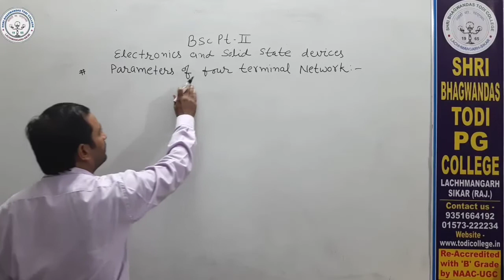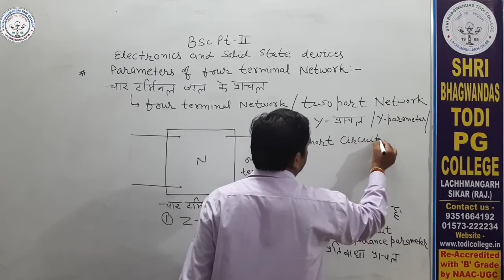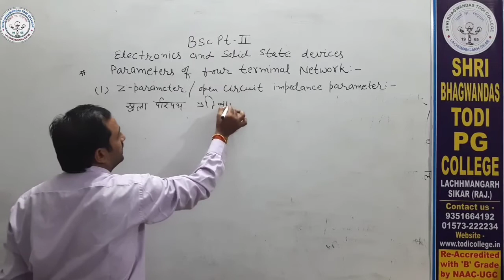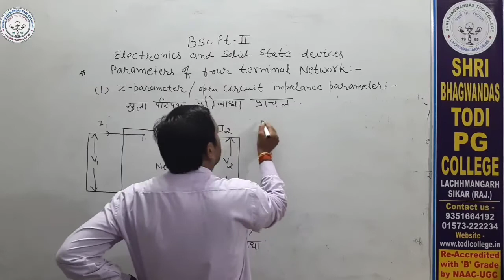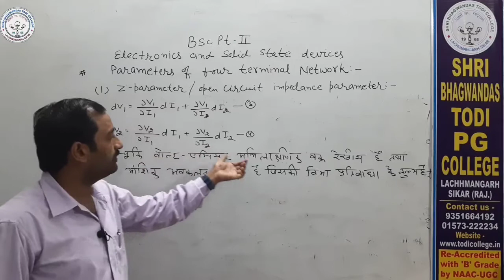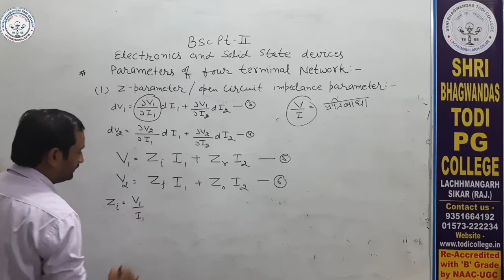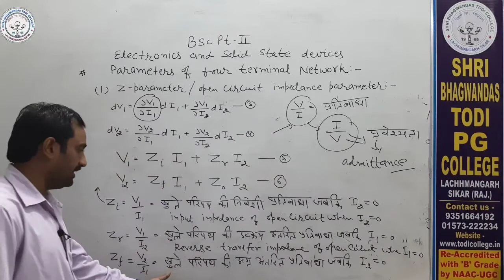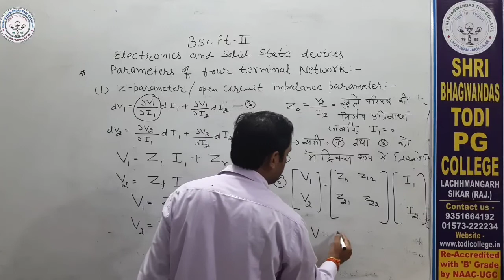B. Sc. 2nd Year | Physics | Parameters of 4 Terminal | Prageya Chejara |Shri BhagwanDas Todi College